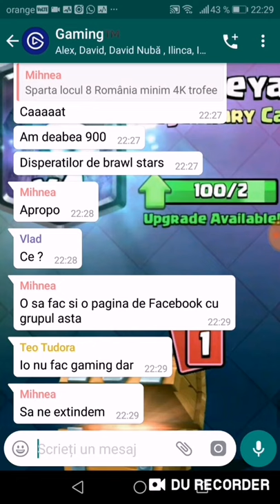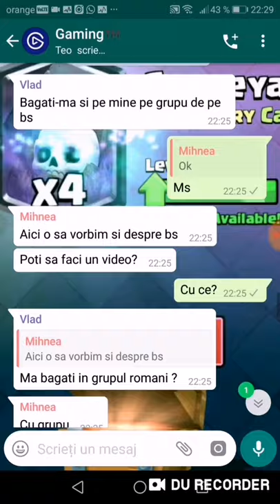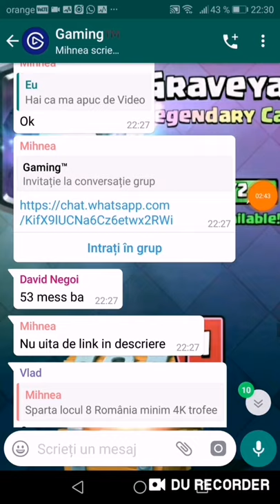Hai cu noi pe WhatsApp